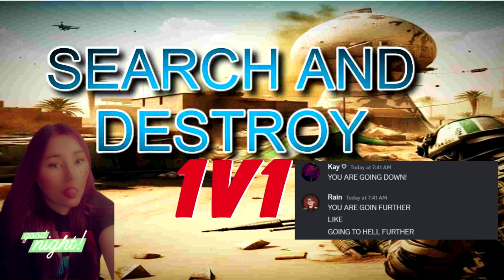AimLabs is Free! (Winner takes all kay vs rain 1v1 call of duty part four)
The winner takes the crown! who wins hehe anyways what was your fav part of the video! let me know let me know comments are on!